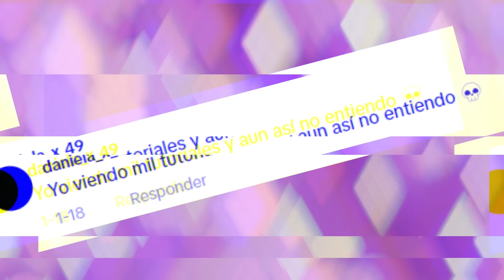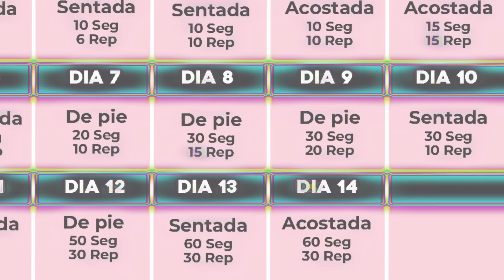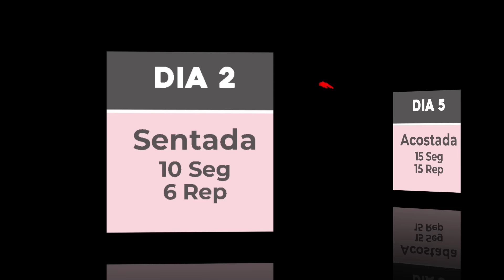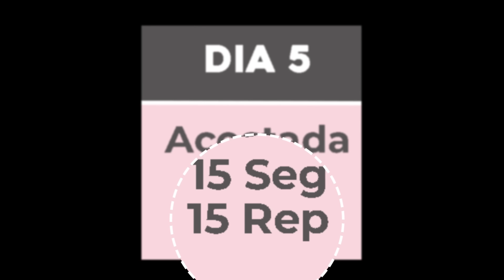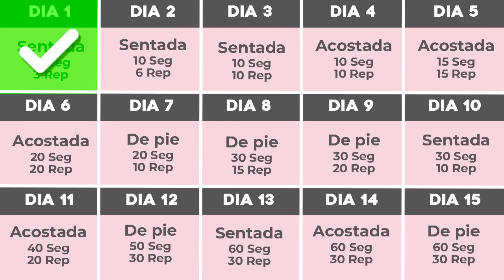15 dias de HIPOPRESIVOS porque necesito una CINTURITA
Si quieres tener una cintura de avispa pero crees que nunca lo vas a lograr tienes que comenzar a hacer hipopresivos, pues estos ejercicios te ayudan a cerrar las costillas, este es el mayor secreto para tener una cintura de avispa.